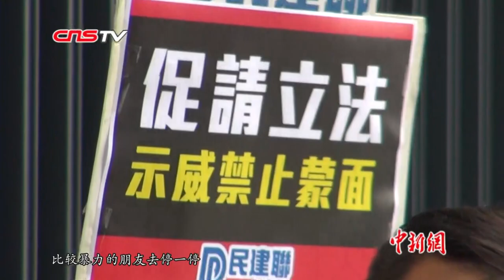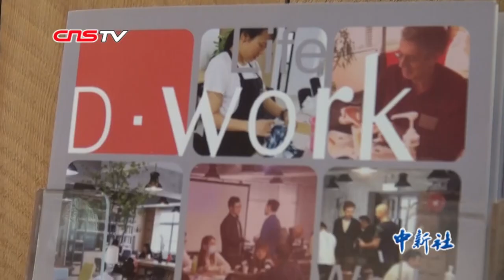香港高校学生会前主席：暴力绝不能接受 港青应到内地“眼见为实”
日前，在位于香港黄竹坑的一座工业大厦内，黄俊瑯正经营着自己的一个创业空间。这位干练的创业者，几年前的身份是香港理工大学学生会前主席，他也曾活跃在街头。如今，作为创业者的他再看当前的“街头运动”时，感到尤为痛心和忧心。